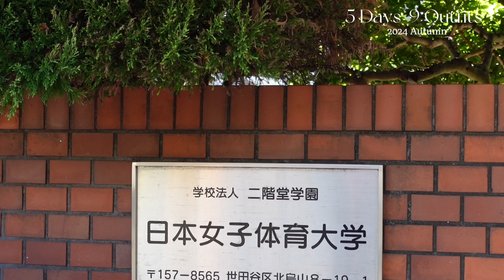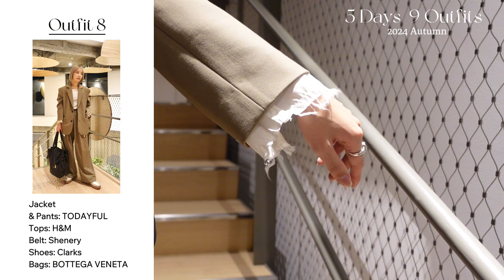【5日間9コーデ】ダンサーの秋服と愛用ダンスウェア紹介🍁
こんにちは
コンテンポラリーダンサー、振付家の水村里奈です。

動画をご覧いただきありがとうございます。リクエストや質問などあればお気軽にコメントお願いします✴︎
私が運営するダンスウェアブランド「OFF POSE」のダンスウェア、気になる方は是非チェックしてみてください。

■水村里奈 / Rina Mizumura
コンテンポラリーダンサー振付家

✴︎振付・出演・WSなどのご相談ご依頼はこちら↑からお願いします。
Please let me appear in live performance , fashion show event and so on !
Let me contact .

■ OFF POSE
水村里奈のダンスウェアブランド

■CONTE NOTE ✏︎ / コンテノート
ワークショップについての情報アカウント